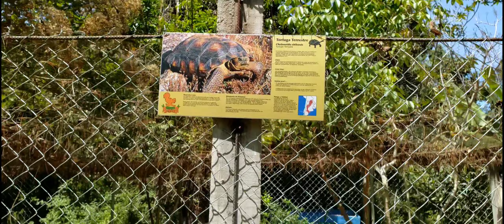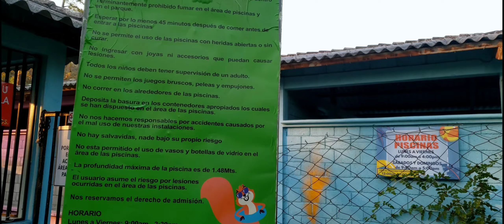Parque Aurora | Zambrano F.M | Honduras 🇭🇳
Guión

00:00 Intro
00:17 Datos interesantes
01:50 Pequeño zoológico
02:29 Casa de la risa
02:42 Recorriendo el parque Aurora
02:58 Lanchitas y kayaks
03:46 Puente de los suspiros
05:35 Piscina VIP
06:19 Laguna
06:44 Cima del cerro
07:41 Despedida